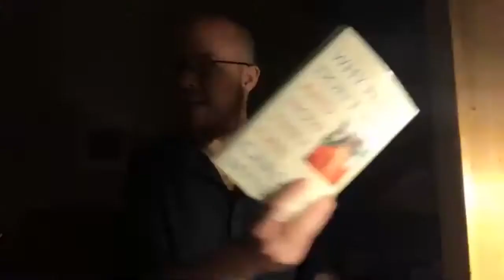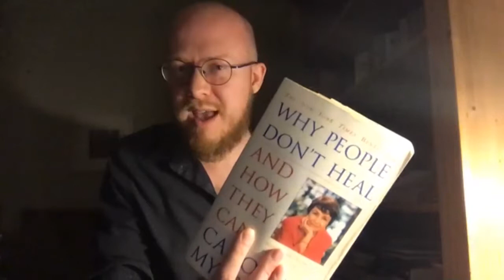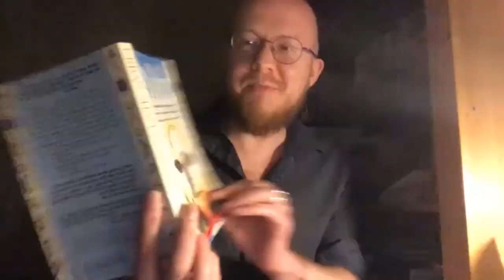Simon Calder & Mary Bue present: An Introduction to the Chakra System (a.k.a. Our Egos Are Huge)